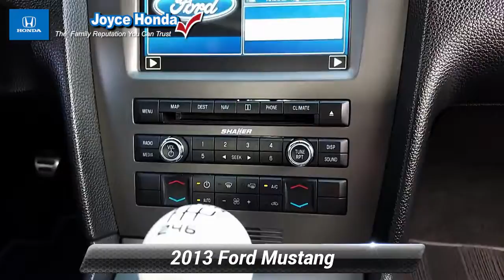Used 2013 Ford Mustang Shelby GT500, Denville, NJ T00987B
Joyce Honda

[RLVID:5712:d0260ec368b83f10:8e69d8e38f30ddec:1]